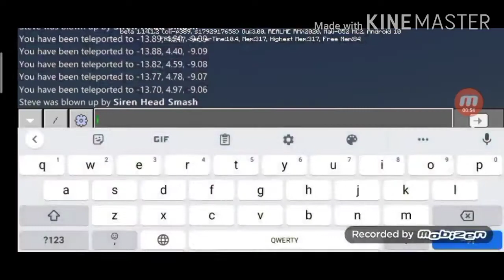บู้เเหลก EP.28 ปะทะกับ SIREN-HEAD ที่โหดเเละเเข็งเเกน่งที่สุด!?!?!?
Addon by BENDY THE DEMON18